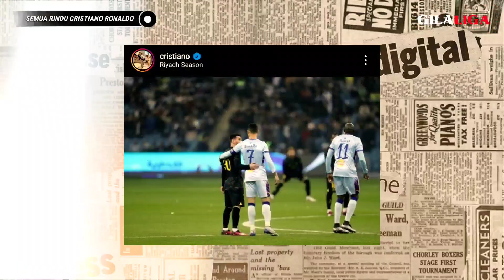SEMUA LANGSUNG MEMELUK CR7‼️Lihat Reaksi Messi Mbappe Neymar Dan Ramos Saat Jumpa Ronaldo Di Arab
SEMUA LANGSUNG MEMELUK CR7 ‼️Lihat Reaksi Messi Mbappe Neymar Ramos Saat Berjumpa Ronaldo Di Arab

Laga PSG vs Al Nassr-Al Hilal XI atau Riyadh All Star berlangsung di Stadion Internasional King Fahd, Riyadh, Arab Saudi pada Jumat (20/1/2023) dini hari WIB. PSG berhasil meraih kemenangan atas Riyadh All Star dengan skor 5-4 dalam pertandingan persahabatan Riyadh Season Cup.

Saksikan aksi selengkapnya di dalam Video!